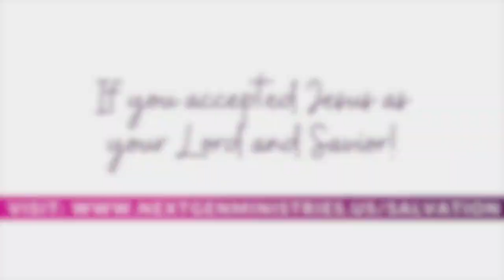"You Can Change"—Pastor Mark Boucher // Called to Love Family Conference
Pastor Mark Boucher shares encouraging words about change.

If you accepted Jesus as your Lord and Savior, please